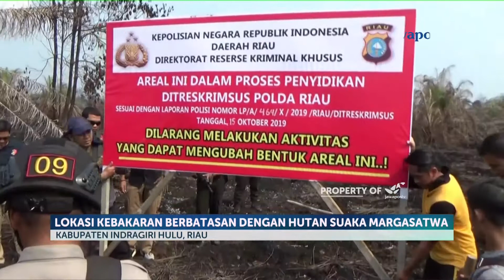Polda Riau Segel Area Perusahaan Pembakar Lahan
Direktorat Reserse Kriminal Khusus Polda Riau, menyegel lahan kelapa sawit PT Tesso Indah Estate Rantau Bakung, di Kabupaten Indragiri Hulu. Polda Riau melakukan penyidikan dugaan tindak pidana kebakaran lahan terhadap perusahaan tersebut.